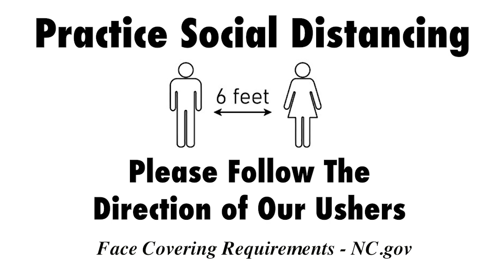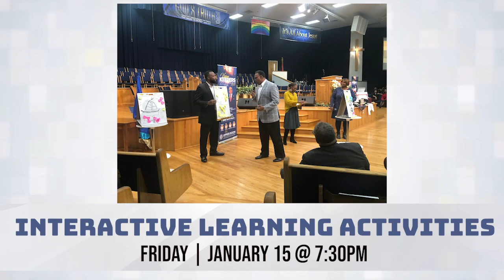Weekly Announcements 1-10-21